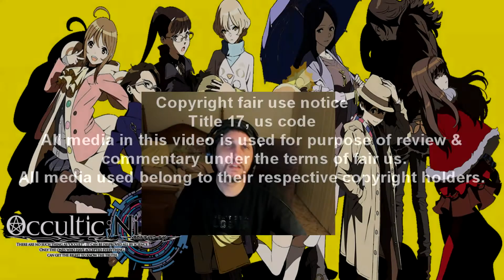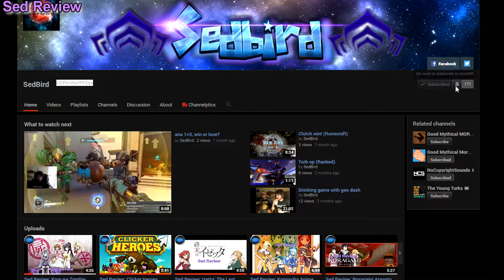Sed Review: Occultic;Nine Anime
Check out my review on Occultic;Nine to learn more if its for you or not :).
 Hopefully you enjoy these reviews as much as i like to make them. If you liked or disliked Occultic;Nine postup comments what you guys thought about it.

*Filler*

►►►Quick links◄◄◄
●Most recent video●